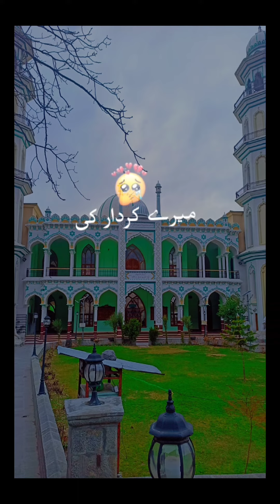Islami zandabad 🕌 Jamia masjid kishtwar 😍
shorts
Generate

Output

Title: Exploring the Beauty of Islamic Culture at Jamia Masjid Kishtwar Description: Assalamualaikum brothers and sisters! Today, I am excite
d to take you on a virtual journey to Jamia Masjid Kishtwar, a beautiful and historic mosque located in the heart of Kishtwar, India. In this video, we will explore the rich history and significance of this mosque, as well as the beautiful architecture and intricate details that make it a true masterpiece. We will also delve into the teachings of Islam and learn about the importance of this sacred place for the Muslim community. As we walk through the corridors and courtyards of Jamia Masjid Kishtwar, we will witness the devotion and spirituality of the worshippers, as they offer their prayers and connect with the Almighty. We will also get a glimpse of the vibrant culture and traditions that are an integral part of this holy place. But that's not all, I have a special treat for you all. We will also have the privilege of listening to a knowledgeable Imam who will enlighten us with his wisdom and share valuable insights about the Islamic way of life. So, come along with me and let's immerse ourselves in the beauty and serenity of Jamia Masjid Kishtwar. Until next time, Assalamualaikum!